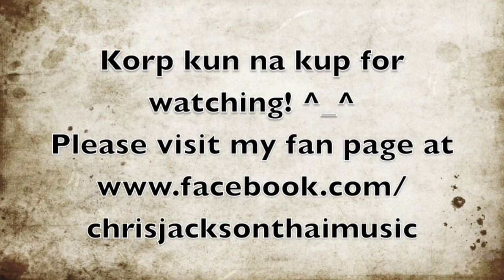K-Otic เผื่อวันพรุ่งนี้ (One Wish) Cover